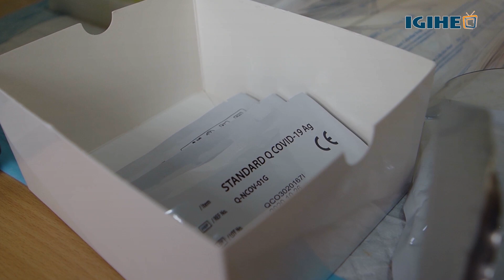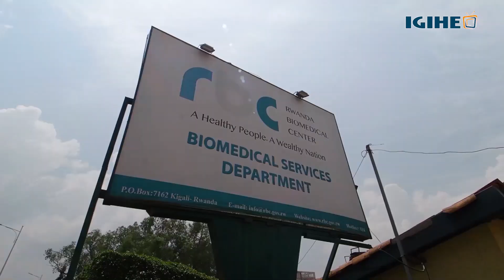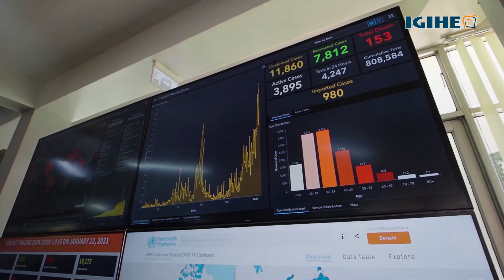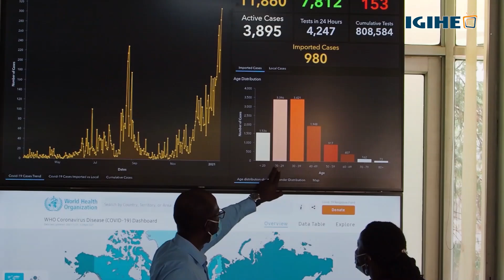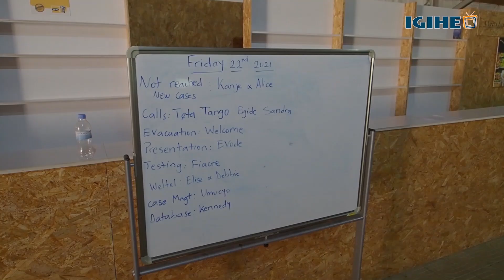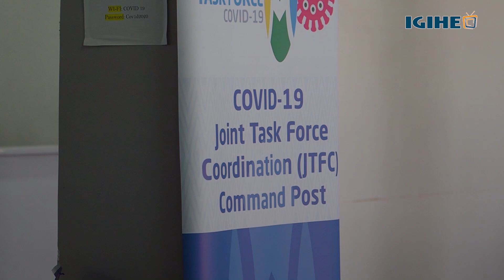Retour au Confinement: Voici les raisons qui ont poussé Kigali vers un nouvel